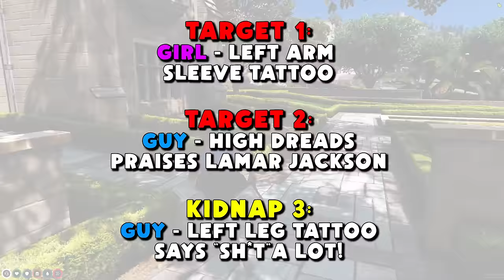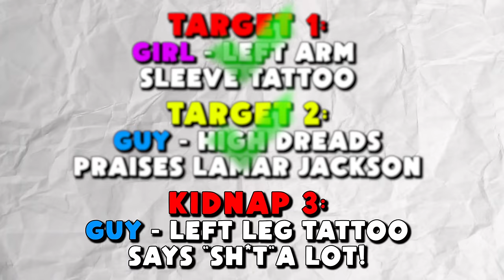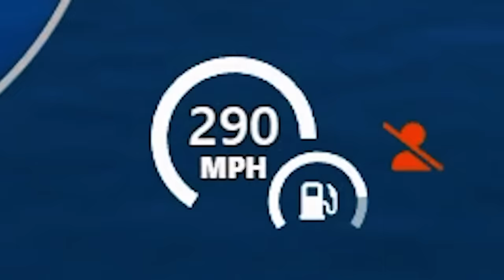Upgrading Slowest to Fastest Boat Car on GTA 5 RP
In this job, I have to complete as many robberies as possible with various boat cars that get faster with every robbery! The goal is to get to $10,000,000 in order to buy the FASTEST boat car! Enjoy!

Friends in vid: @GarysHomeless @Plexbank